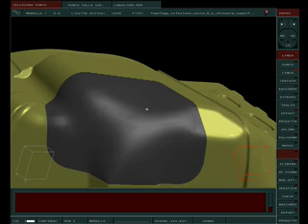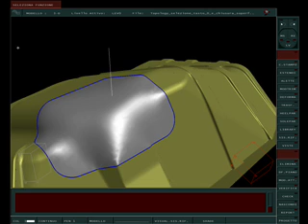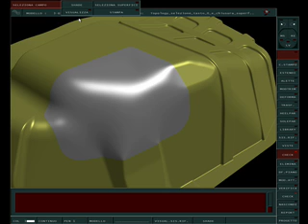modeling surface -hole- OmniCAD